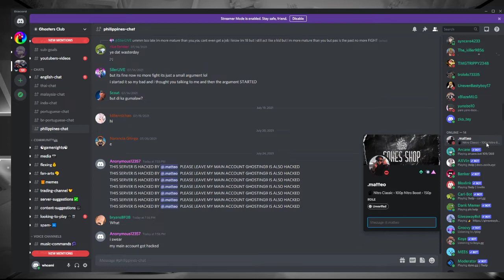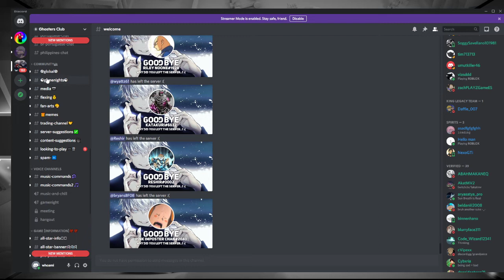MY DISCORD ACCOUNT GOT HACKED !!!